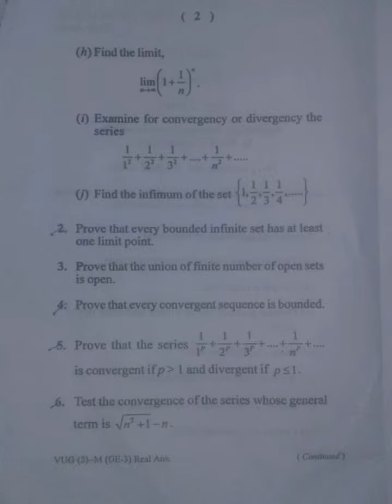vbu_bbmku_maths_ge3_2016_19_real_analysis_ug